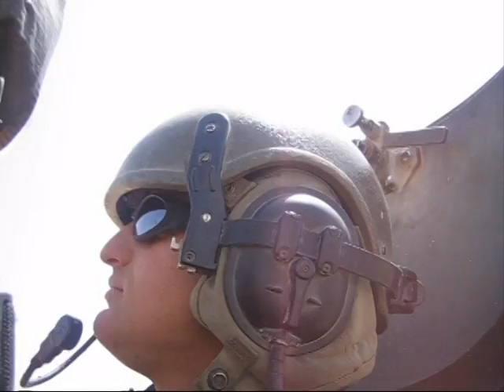Warriors of Haditha Dam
3rd Plt 'A' Co 4th AAV fun video

In 2004, the Gulf Region Division of the United States Army Corps of Engineers (USACE) carried out restoration works on one of the turbines to restore the dam's hydroelectric power station to full capacity. According to the Coalition Provisional Authority, the inauguration of this turbine on 3 June 2004 signified the first time since 1990 that the power station operated at full capacity. In the same year, a new power line was established between Haditha and Baghdad with the help of the USACE to restore a line that had previously been destroyed. This new line, stretching over a distance of 223 kilometres (139 mi) with 504 towers, has a capacity of 400 kV and allows 350 MW from the Haditha Dam to be added to the national electrical grid. The cost of the line was US$56.7 million and was paid by Iraq´s oil revenues.